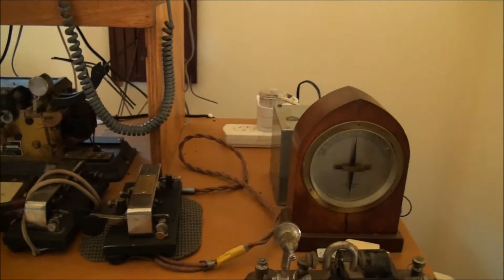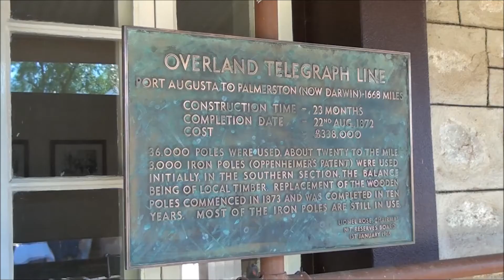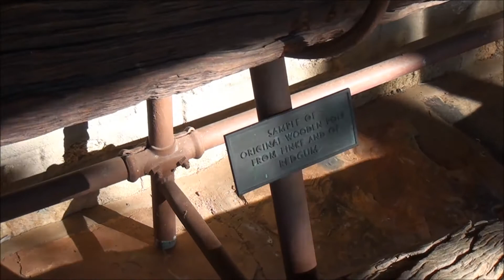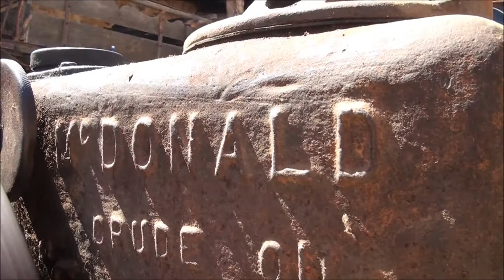Feral Stationary Engines at Heritage day, Alice Springs NT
Heritage day 2016 at Alice Springs overland Telegraph Station, set up several vintage Stationary engines, 2 Listers, McDonald crude oil engine and a vintage Villiers engine.